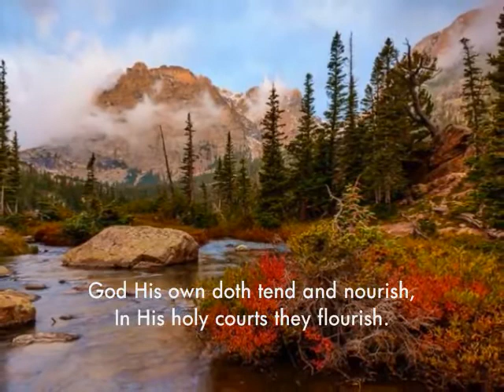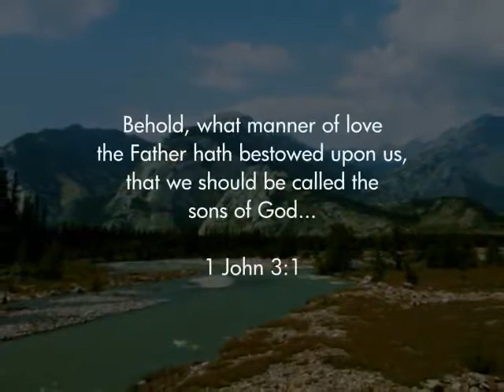Children of the Heavenly Father